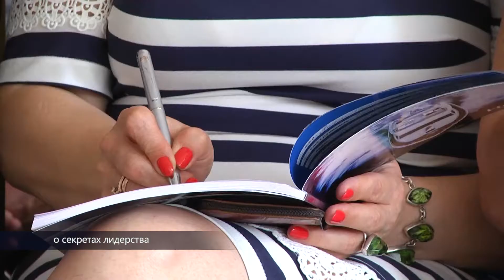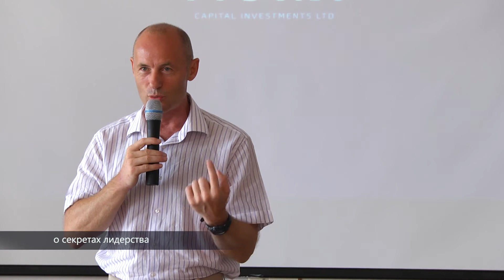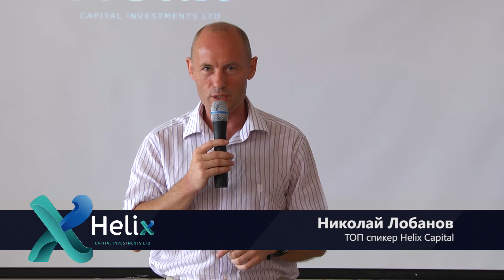Фрагменты тренингов ТОП спикеров Helix Academy. Николай Лобанов.